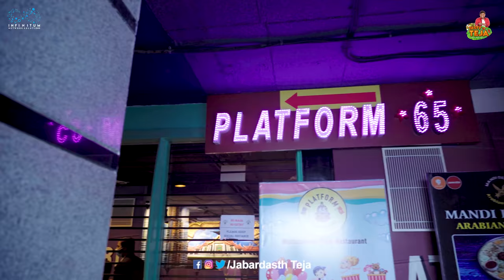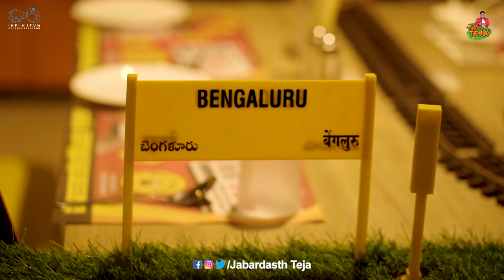Lunch With Anupama Parameswaran | Train Restaurant | Nihal Kodhaty | TastyTeja | FoodVlog |Infinitum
DOP : Hemanth, Avinash, Aravind
Editors : Snazzy Shiva, Prabhu Bandaru
Colour Grading : Srikanth Macherla

Restaurant Location 👇🏻
platform 65,kondapur

Platform 65 - The Train Theme Restaurant
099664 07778